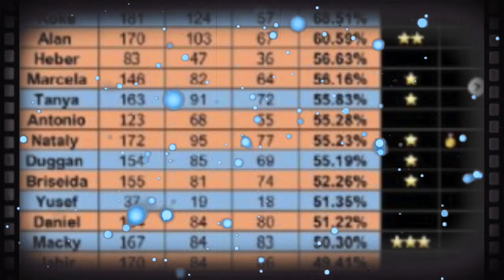Exatlón 2021: ¿Jahir Ocampo será el ELIMINADO este domingo 31 de octubre?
El capitán de Guardianes podría despedirse de Exatlón México, esto debido a que podría quedar sentenciado y disputar el duelo de eliminación.UNETE A NUESTRO CANAL HERMANO